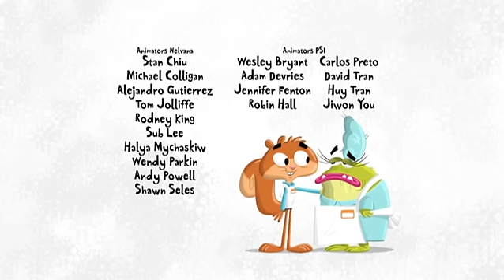Lękosław Wiewiórka: Może herbatki?/Superprzystojniak Topolowa - Ep. 6| PO POLSKU!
Do sklepu ściąga za dużo „ludzi z klasą”. Lękosław musi znaleźć sposób, żeby przywrócić go do normalności.

Przez podstęp Patryka Lękosław zapisuje się na konkurs Superprzystojniak Topolowa, czego potem żałuje.